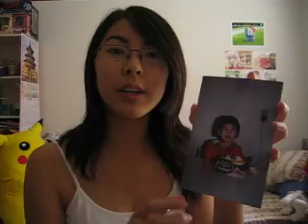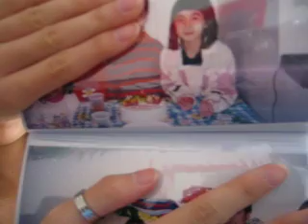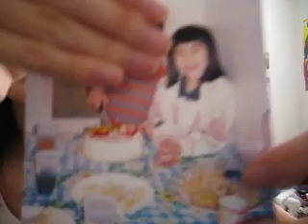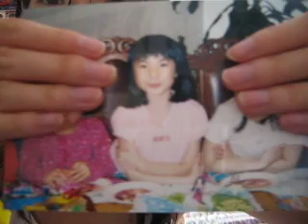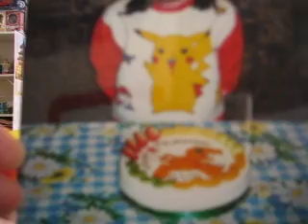My stupid rant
I have NO clue WHY I uploaded this video, I feel sad because I dropped my camera twice ;_;